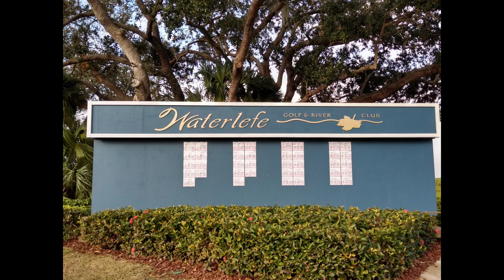Waterlefe G.C. Part 2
Waterlefe G.C.